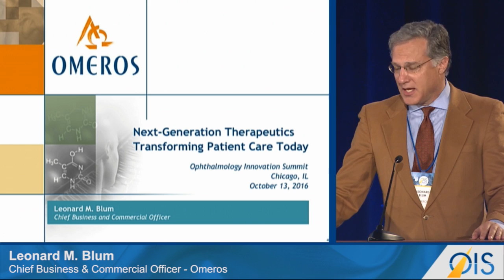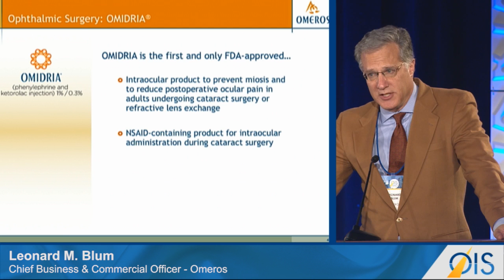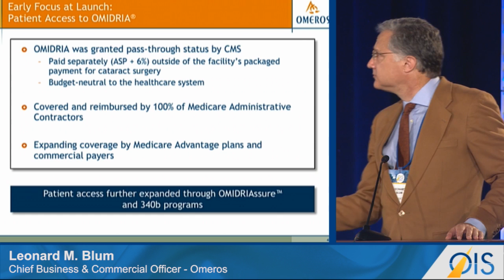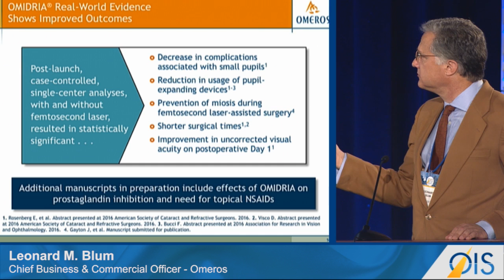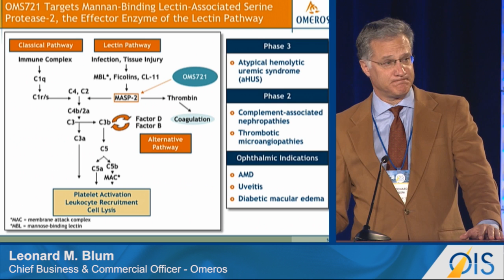Omeros Transforming Patient Care through Small-Molecule and Protein Therapeutics at OIS@AAO 2016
"Public Device & Biopharma Ophthalmology Company Showcase: Omeros" panel from Healthegy's OIS@AAO 2016.

Presenter:
Leonard M. Blum, Chief Business & Commercial Officer – Omeros

CHICAGO—A combination of phenylephrine 1% and ketorolac 0.3% injection is “the first and only FDA-approved intraocular product to prevent miosis and to reduce postop ocular pain in adults undergoing cataract surgery or refractive lens exchange,” said Leonard M. Blum, chief business and commercial officer, Omeros. He added that the company’s OMIDRIA is the only “NSAID-containing product approved for intraocular administration during cataract surgery.”

This presentation took place at OIS@AAO in Chicago on October 13, 2016.

About OIS